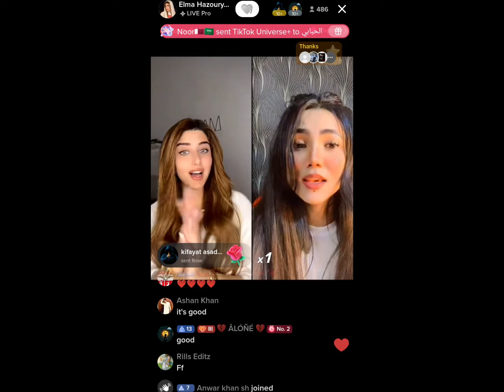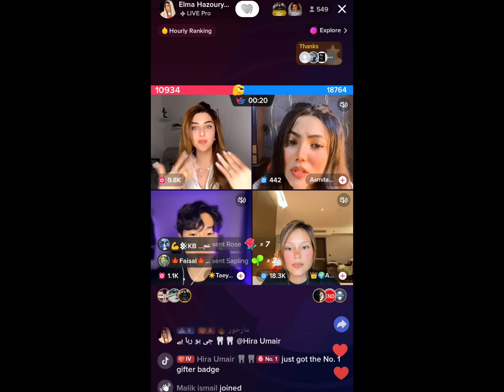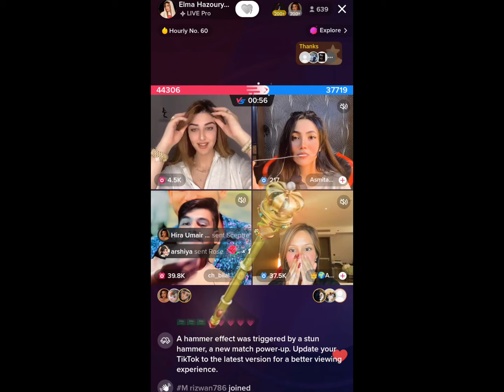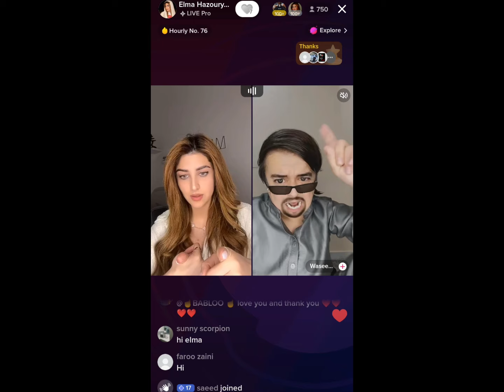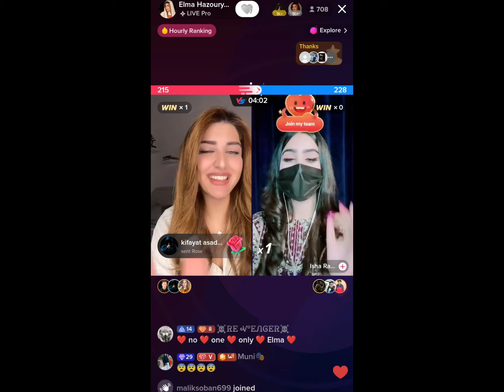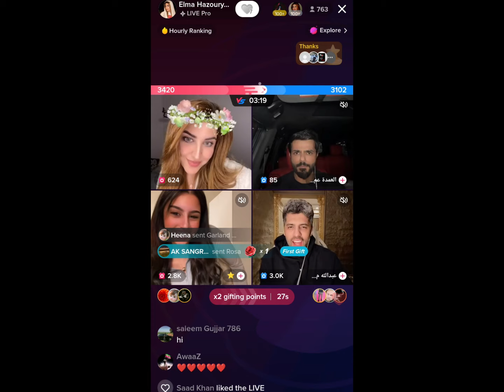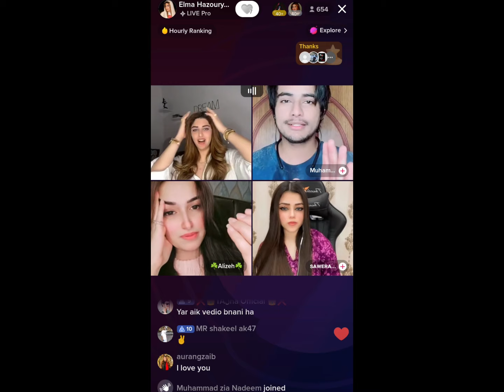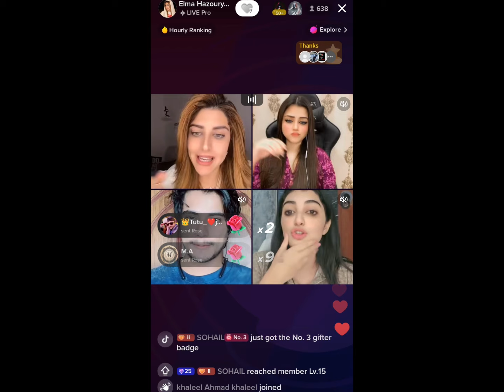Elma VS Abdullah Match | Elma Hazoury Tiktok Live Of 04 May 2024 | Part #1 | Full Funny Video😂😂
MR PATTLO
Elma Hazoury
TikTok Live
TikTok Videos
Funny Videos
Anser Jutt
Punishment Matches
 Funny Punishment
Dance Punishment
elma video
patlo live
tiktok live
patlo live